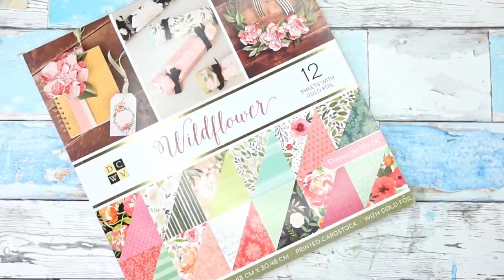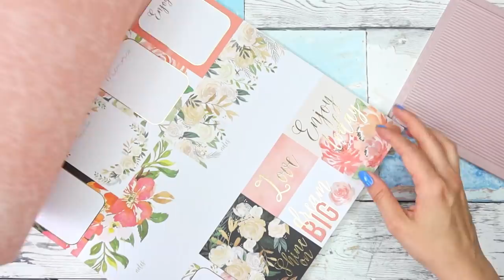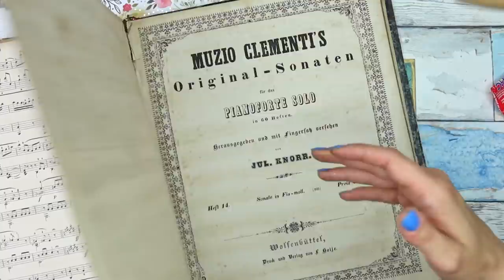Window envelopes with FABRIC IN THE WINDOW?? Why not! SUPER FUN AND EASY Envelopes Project Tutorial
Let's create these super fund and easy envelopes with a torn window and fabric in the window, that you guys saw in my recent flip through video!

To create the basic envelope shape I am using an envelope punch board. However, here is my tutorial for doing this without a punch board:

I hope you will enjoy this video and I will see you soon in the next one!
Martyna

If you would like to learn how to make a junk journal yourself, I've got you covered!

📔 You can learn how to make a soft cover junk journal for beginners in my easy-to-follow, step-by-step series right

📔 Or would you rather make a hard cover journal with a fabric cover? Here's the video for you

📔 If would like to learn how I paint and distress my covers, then this video will be perfect

📝 If you are looking for some more ideas on how to actually use a junk journal, check out my 'Junk Journal with Me' series!

Teal and Tattered
Kobierzyńska 93
30-953 Kraków
Poland